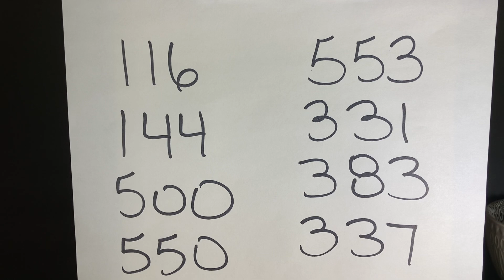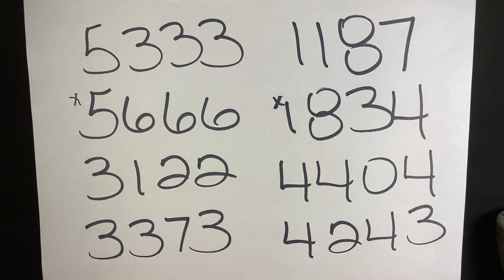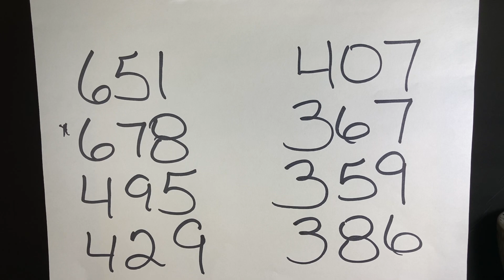MY Pick 3 and Pick 4🍀lottery predictions 🍀February 2022.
My Lucky pick 3 and pick 4 lottery predictions